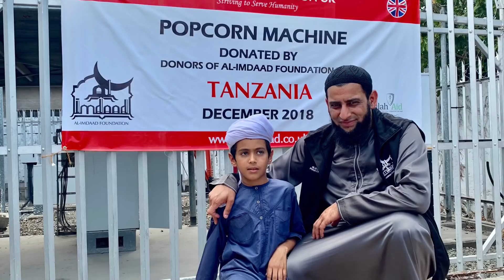Empowering Communities in Tanzania - DEC 2018